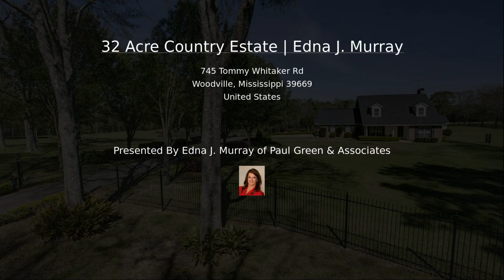32 Acre Country Estate | Edna J. Murray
BEAUTIFUL 32 ACRE COUNTRY ESTATE LOCATED 1 HOUR FROM BATON ROUGE. PROPERTY FEATURES 2 LAKES, SWIMMING POOL, FENCED FOR HORSES OR CATTLE, LARGE BARN AND GATED ENTRANCE. HOME FEATURES 4 BEDROOMS WITH BONUS 5TH AS OFFICE, 2 FULL AND 1 HALF BATH. TOO MANY DETAILS TO LIST. CALL LIST AGENT TODAY THIS PROPERTY.